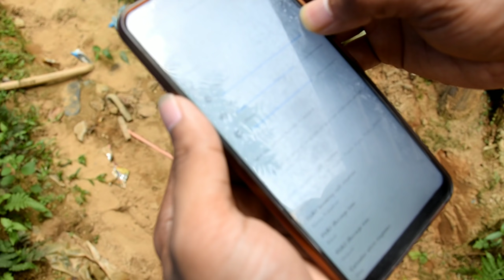HERO vs ZERO | Kokborok Short Film | Abir debbarma